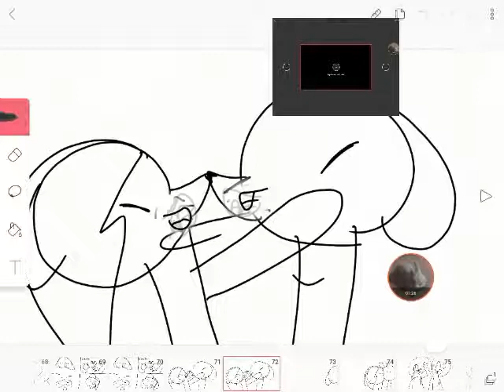Can't sleep love meme